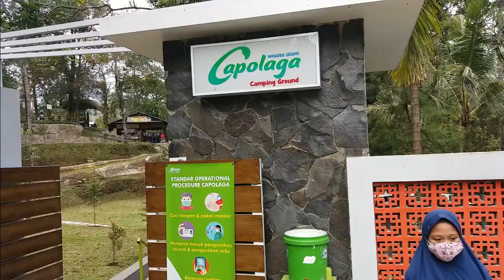Capolaga Camping Ground ~ Camping Pinggir Sungai dan Air Terjun Review ~ Once Family Adventure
Capolaga Camping Ground adalah salah satu wisata alam yang terletak di kabupaten Subang, Jawa Barat. Capolaga berada di Kampung Panaruban Cicadas Sagalaherang. Luas area Capolaga dan wisata alam Capolaga berada di area seluas sekitar 10 hektar. Capolaga Camping Ground mempunyai keindahan ekosistem dan dilalui aliran sungai Cimuja yang dikelola atau dibentuk sesuai dengan kaidah alam.
Ada tiga wisata alam air terjun di area Kemping Capolaga diantaranya Curug Sawer, Curug Karembong dan Curug Gua Badak. Selain air terjun di Capolaga juga terdapat beberapa Gua atau lubang yang terbentuk secara alam ataupun dibentuk dengan sengaja pada masa lalu. Salah satunya Gua Badak. Tempat ini selalu ramai dikunjungi terutama pada akhir pekan atau Weekend.
Letak geografis Capolaga berada dekat dengan area Wisata Ciater/Sari Ater Hot Springs. Di area ini juga terdapat hamparan kebun teh yang sangat luas dengan suasana udara dingin nan sejuk dimana Capolaga berada di sekitar lereng gunung Tangkuban Perahu. Posisi Capolaga berjarak sekitar 35 kilometer dari pusat kota Subang dan kurang lebih 200 kilometer dari kota Jakarta. Sekitar 45 kilomenter dari kota Bandung.
Sejarah Capolaga dimulai dari tahun 2001 dimana masyarakat sekitar mulai berinisiatif membangun object wisata yang berada di sekitar lembah aliran sungai Cimuja. Pembangunan selesai pada tahun 2004 diatas tanah seluas 10 hektar. Saat itu nama yang diberikan adalah Capolaga Adventure Camp.
Fasilitas yang terdapat di Capolaga Camping Ground atau Capolaga Adventure Camp ini cukup lengkap, diantaranya:
- Area Camping Ground
- Mushola
- Beberapa fasilitas MCK (Mandi, Cuci, Kakus) tersebar di beberapa tempat
- Villa Kembar
- Area Outbond
- Area untuk Botram keluarga
Di video kali ini kami coba sajikan informasi Survey dan Review yang pernah kami lakukan beberapa waktu lalu.
Informasi tentang perjalanan dari Jakarta menuju lokasi Capolaga Camping Ground, Harga Tiket Masuk (HTM), Fasilitas yang ada di Capolaga, Situasi Camping Area, MCK atau Toilet, Sungai bersih, Mushola dan lain-lain.
Dengan harapan informasi yang disajikan ini mudah dipahami oleh pemirsa untuk mendapatkan gambaran awal ketika merencanakan kegiatan Kemping Bersama Keluarga ke Capolaga Camping Ground.
Semoga Sharing dan Review Informasi kegiatan Family Adventure ini bisa bahan pencerahan dan bermanfaat bagi pemirsa dan para orang tua yang berencana mengajak anggota keluarga tercinta, Aamiin.

Salam,
~ Once Family Adventure